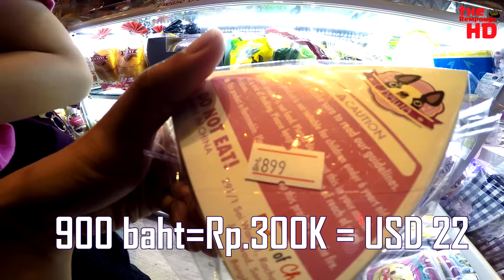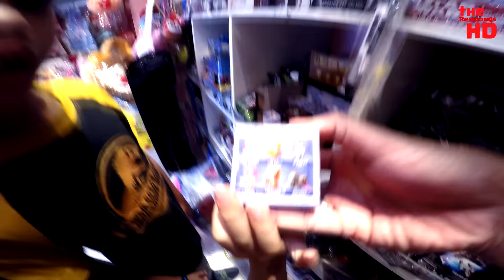VLOG BELANJA SQUISHY DI BANGKOK THAILAND | TheRempongsHD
theRempongsHD VLOG kali berjudul Squishy Shopping Haul Hunt ke K-VILLAGE Mall di Sukhumvit Soi 39, Bangkok Thailand

Semoga kalian semua suka. Enjoy the video!

Pastikan gunakan settingan 720/1080p untuk kualitas prima!

Nama tokonya adalah HELLO NEEYA SHOP di K MALL Sukhumvit soi 39, kalo squishynya sih made in china dan jepang hahahahha!